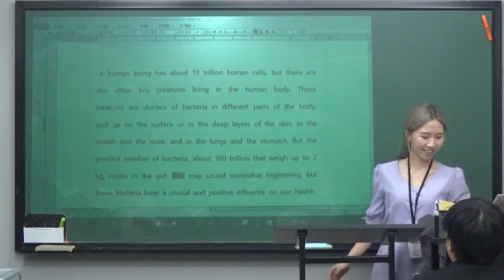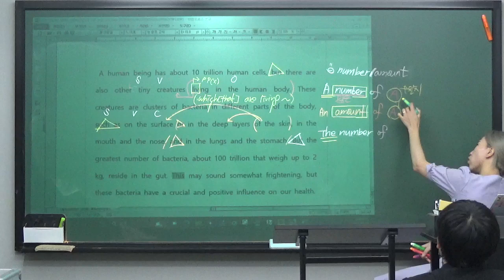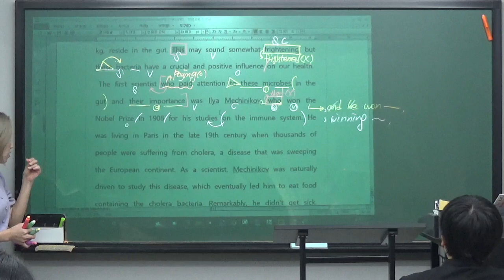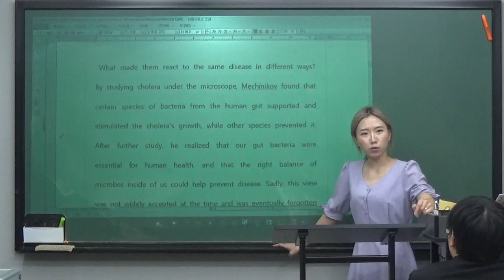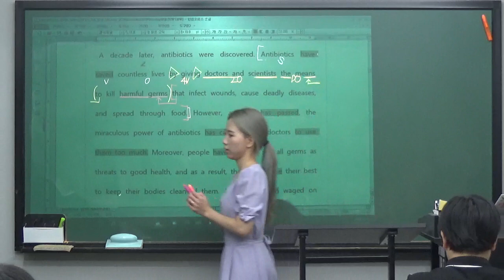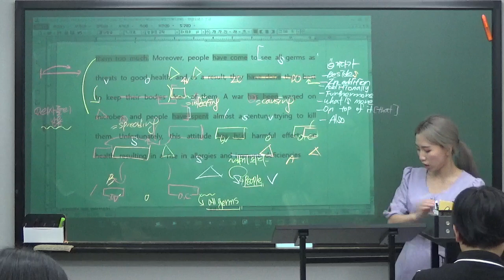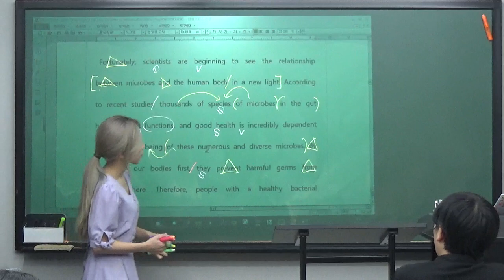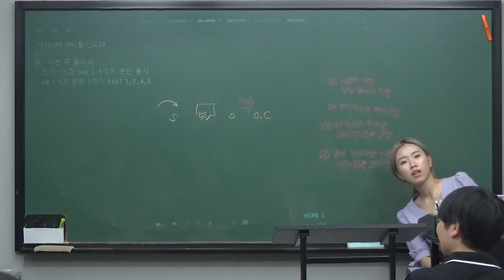[지유T]_2023.09.04(월)_고2B